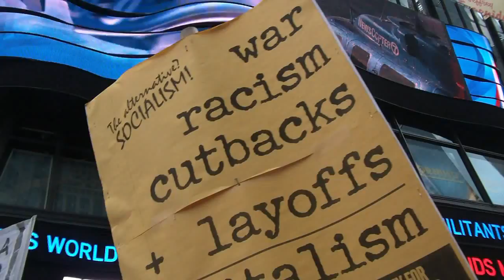The 99% Do Broadway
Supporters of Occupy Wall Street staged a massive demonstration in Times Sq. on October 15.

   The New York City Police Department seemed to make the demonstration as difficult as possible. The side walks were fenced off with few entrances and exits. If you were on the side walk the Police would not allow you to stop walking to take pictures, or video. The center promenade was divided into a series of cages, many were for police use only. Tourists, New Yorkers, as well as Demonstrators were enraged by the police caging them like enamels, and not allowing them to cross streets at intersections, or walk around freely.

   After three weeks of beating, macing, and arresting peaceful demonstrators, people are beginning to question the police's motives. The Police Department just received 4.6 million dollars from J P Morgan Chase, one of the companies that the Occupy Wall Street demonstrators are protesting. Corporate America has  bought our government by paying for politicians election campaigns. Are they now buying our police departments? What did they give them that money for, and what do they expect in return?